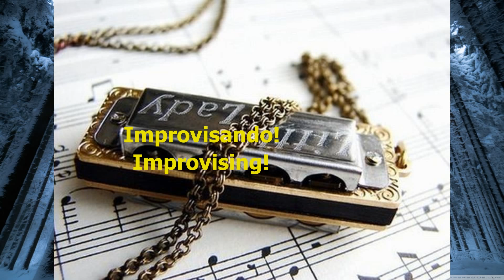Riff 3 - HARMONICA C